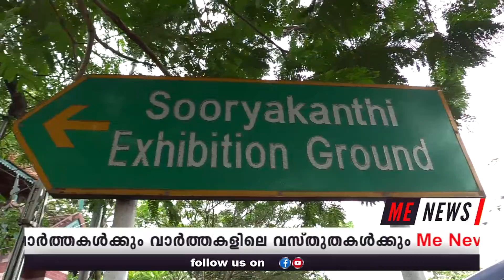കട്ടയ്ക്ക് കൂടെ നിൽക്കുന്ന പഴം ?ഉത്തരമറിയാവുന്നവർ ഇവിടെ come on